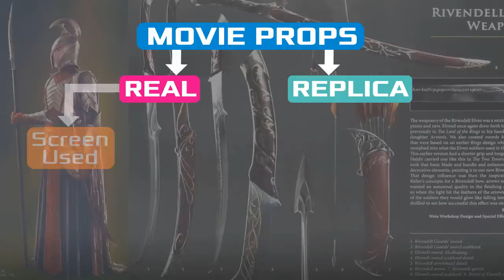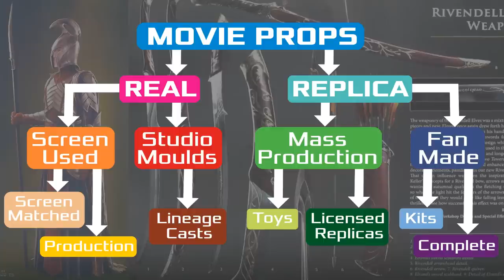Movie Prop Collecting | Real vs Replica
Collecting different types of movie props, and where to get them!

By far the place I would recommend getting real movie props

Good artist replicas, also good for kits. Sometimes generation casts from studio moulds

Good, affordable and reliable. Harry Potter, Hobbit, Lord of the Rings, DC

Check Facebook groups for specific prop or cosplay groups. Some of my favourites are the Graflex Addicts Support Group and Blade Runner Blaster Addicts Support Group. Loads of people who know their stuff!